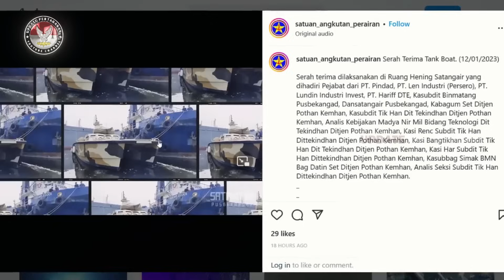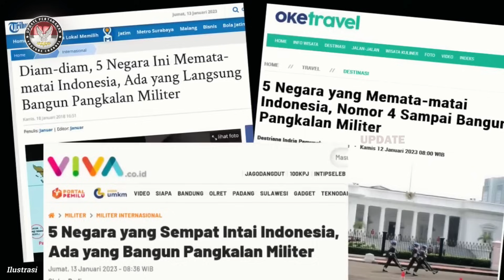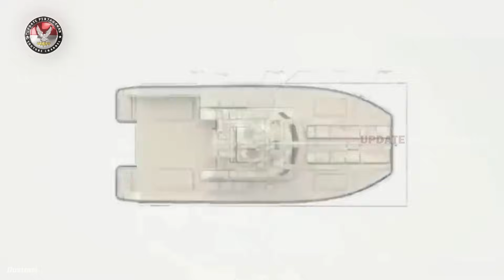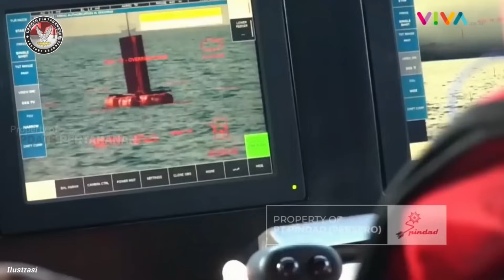BEGINI REAKSI PUTIN SETELAH BORONG KAPAL BUATAN ANAK BANGSA INDONESIA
Ia menjabarkan salah satu pemesannya adalah Rusia. Selain itu, Mesir juga dikabarkan serius menaruh minat pada Antasena untuk memperkuat armada militer mereka. "Hasilnya sangat baik, sangat membanggakan. Bangsa kita mampu membuat kapal bagus, bahkan sudah banyak dipesan negara lain," ujarnya.

Dan, pemerintah Mesir telah mengirimkan perwakilannya beberapa waktu lalu untuk meninjau langsung Antasena yang diklaim sebagai tank boat pertama di dunia.